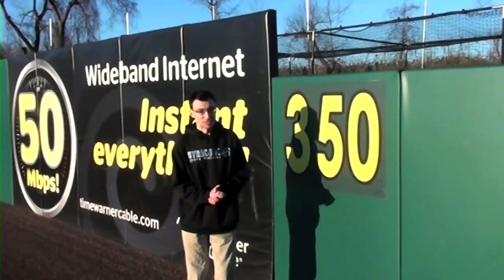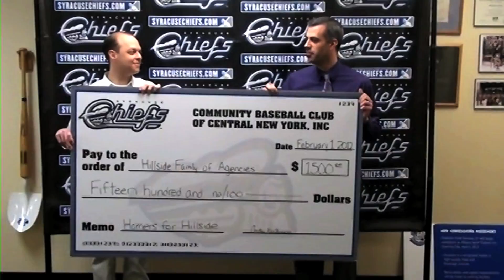Homers for Hillside Check Presentation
The Syracuse Chiefs Charitable Foundation, Inc. pledged to donate $10 to Hillside Family of Agencies for every home run hit by a Chiefs player during the 2011 season.  The Chiefs connected on 113 home runs and the Syracuse Chiefs Charitable Foundation donated $1,500 to Hillside.